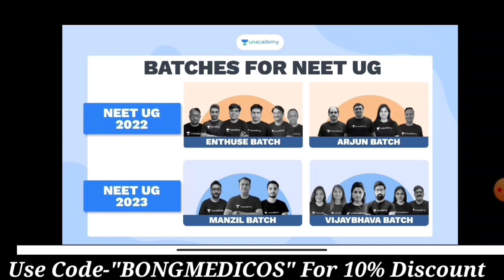Some Golden Tips to follow in Last 2 Months | Increase your Marks in NEET